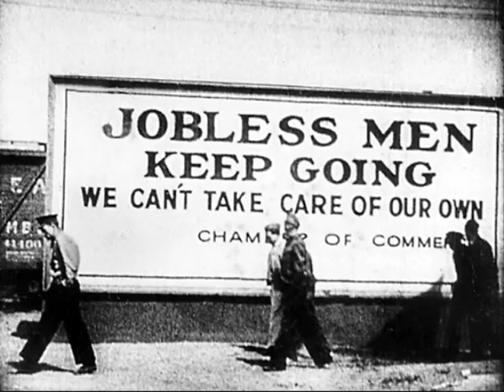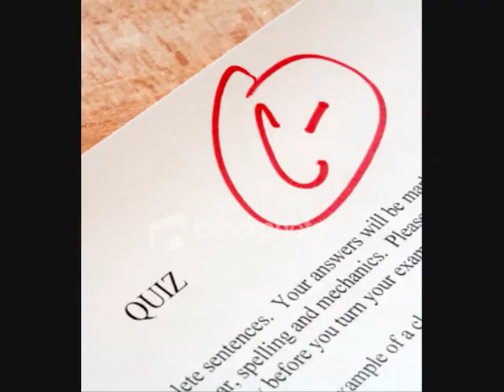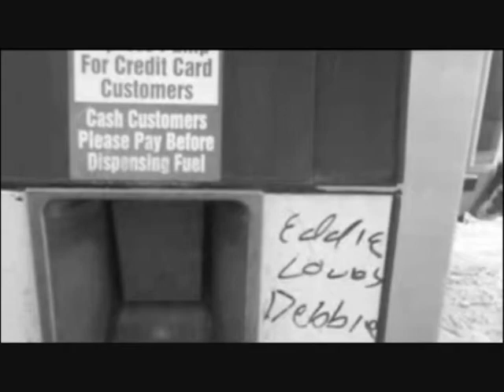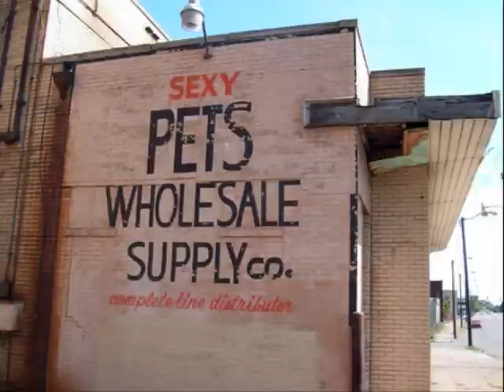Steel Town Music Video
L.G. America's stunning tribute to Youngstown, Ohio. Originally performed during Garbage Duck Live at Youngstown, Ohio's The Lemon Grove on March 20, 2010.